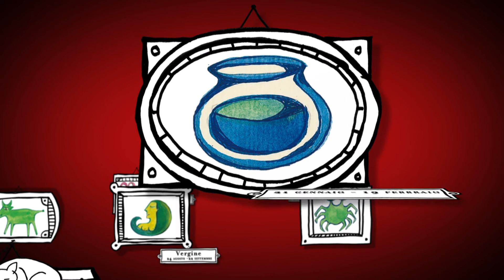Oroscopo 31 luglio MPEG 2 422 15 Mbps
segno per segno l'Oroscopo di Barbanera